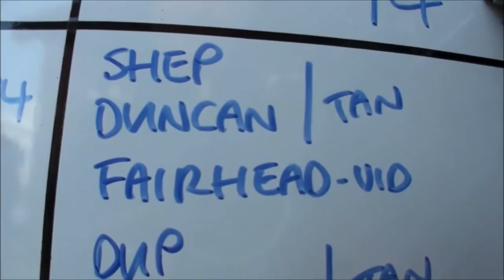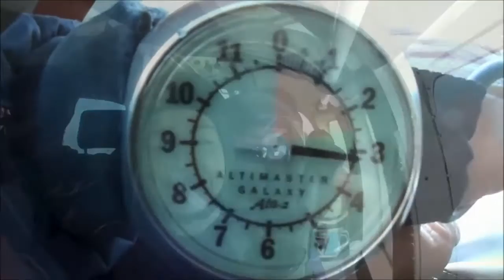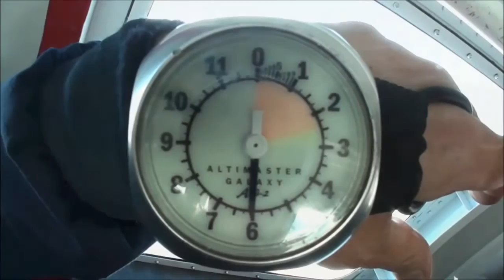Jessica Duncan's skydive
Skydive at Hinton Skydive centre to support The Hope for Hollie Foundation